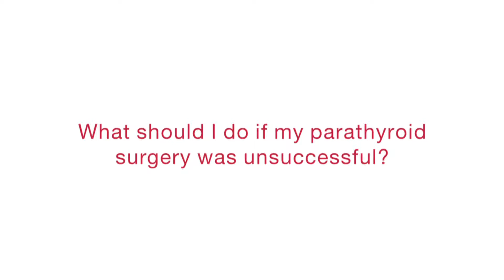What should I do if my parathyroid surgery was unsuccessful?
Parathyroid surgery has a very high success rate and is successful 95 to 98 percent of the time. An unsuccessful surgery does not mean that you cannot be cured. Your surgeon will confirm that you have received the right diagnosis and will figure out what additional imaging is required so your future surgery is successful.